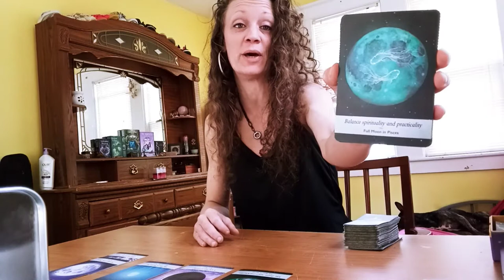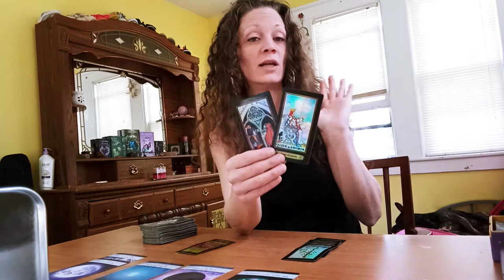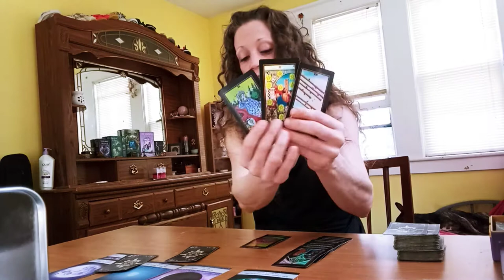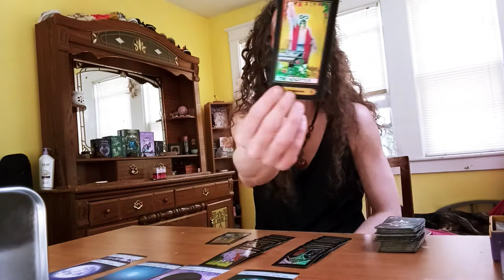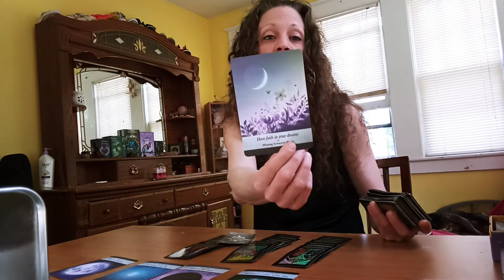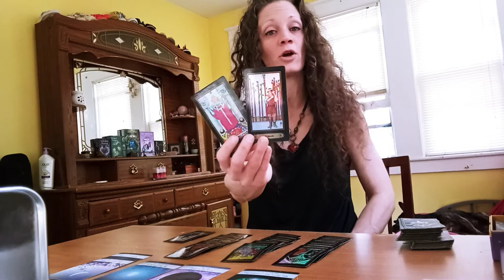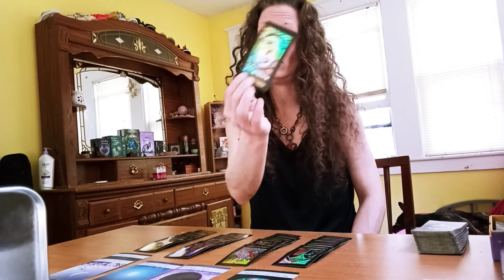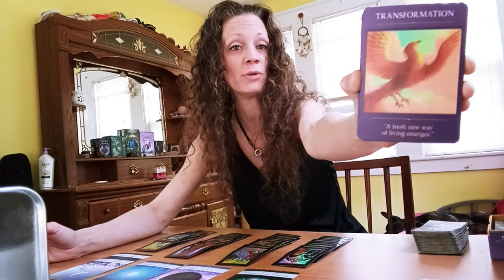Aries .. A New Way Of Living Is Coming & It's Better Than Before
Aries tarot and Oracle readings.  newer changes are coming